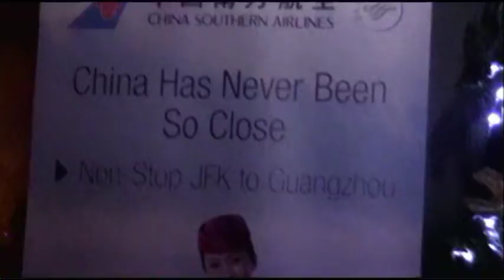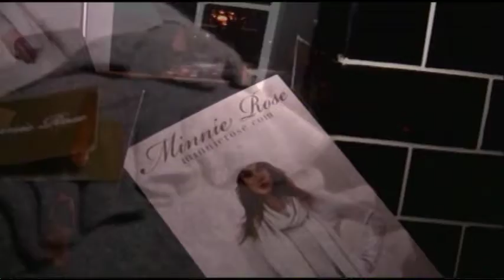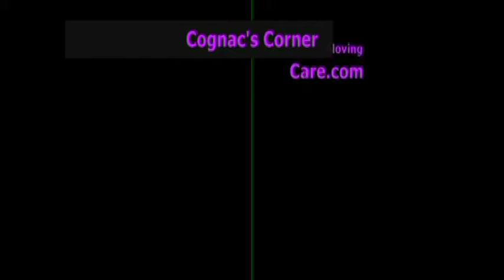Winter Fete Cognac interviews Julianne Michelle, Rita Cosby, Larry Romano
TV Host Cognac Wellerlane interviews Actress Julianne Michelle, TV Personality Rita Cosby and Actor Larry Romano at the Winter Fete to Benefit Sloan Kettering Memorial Center at the Church Street Tavern in Lower Manhattan